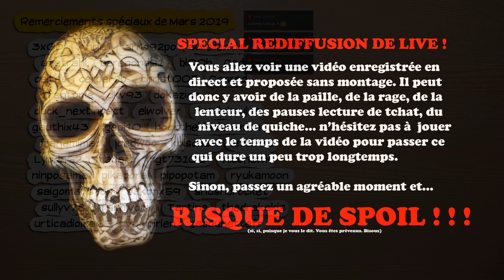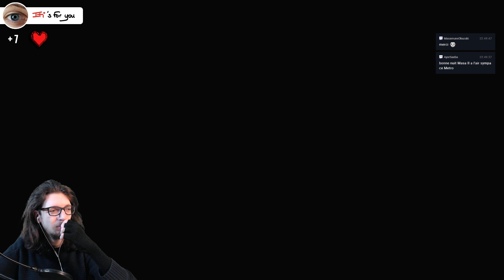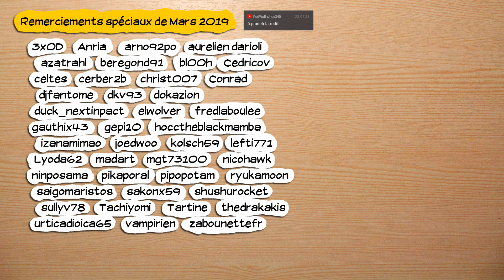🔴🎮 Metro Last Light Redux - pc - 16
Obtention du jeu : Cadeau de Conrad